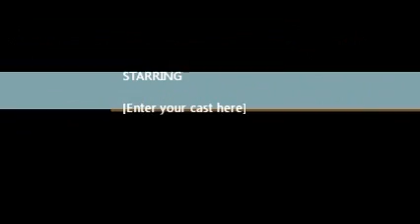injustice gods among us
gods among us